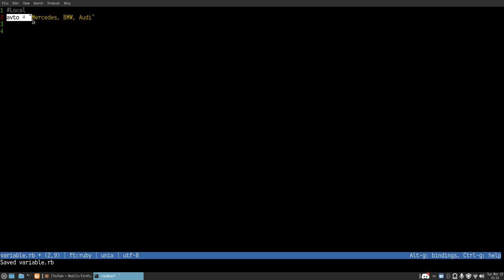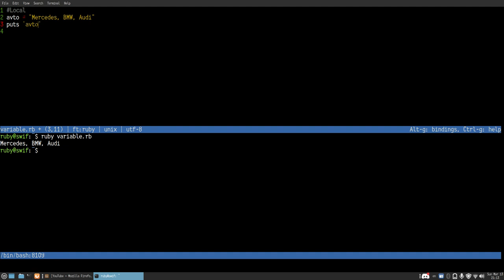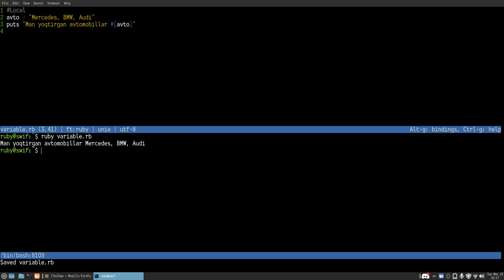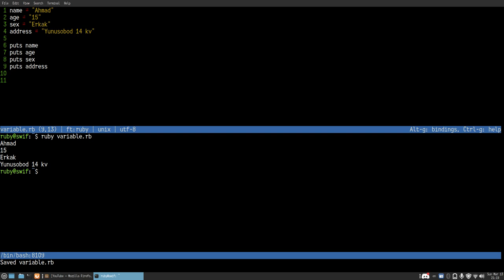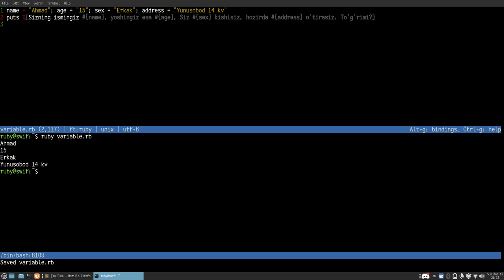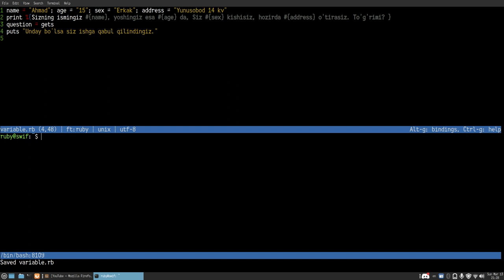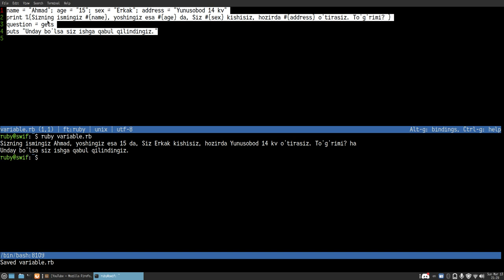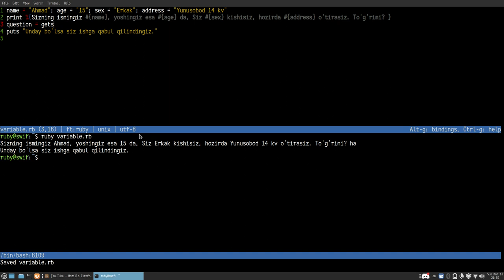Ruby local variable | O'zgaruvchilar 3-Dars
Ushbu darsimizda rubyni o'zgaruvchilaridan biri local variableni o'tamiz...